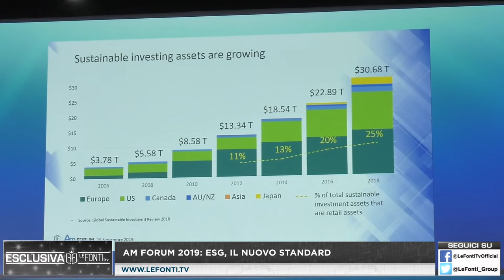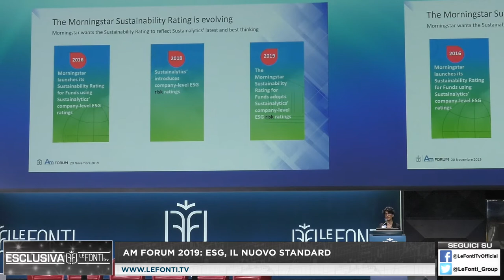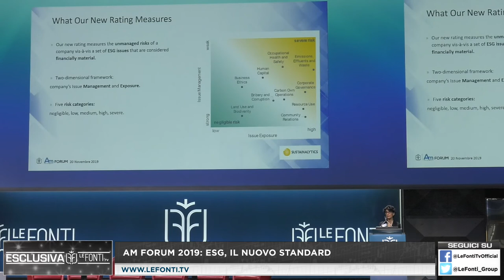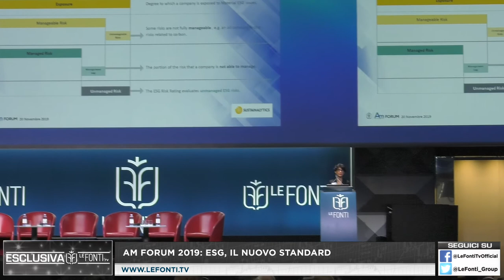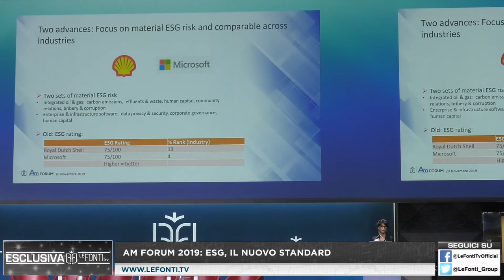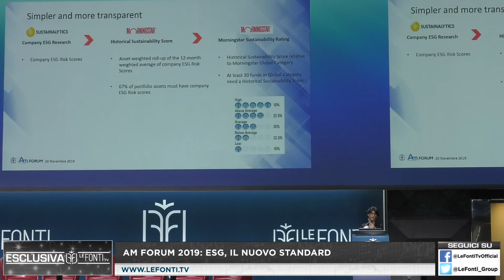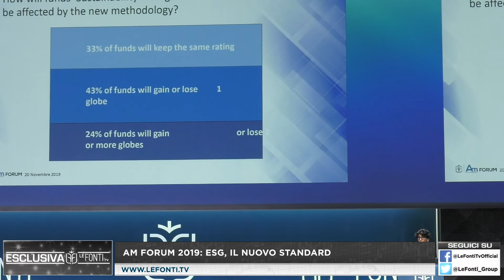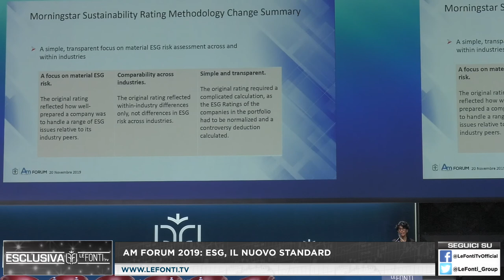AM FORUM 2019 - ESG, IL NUOVO STANDARD